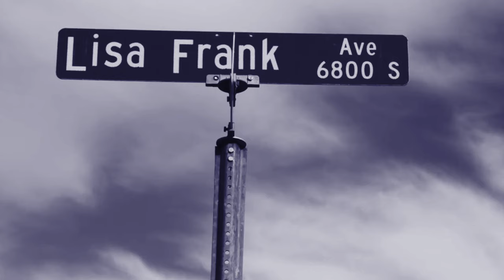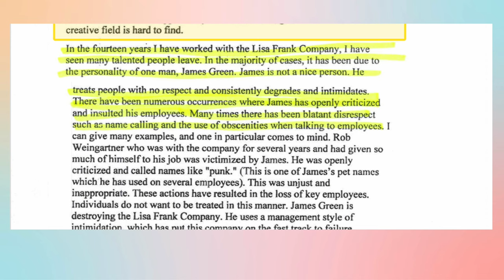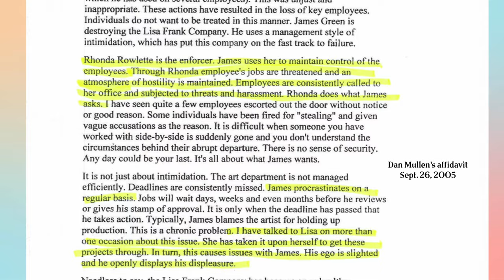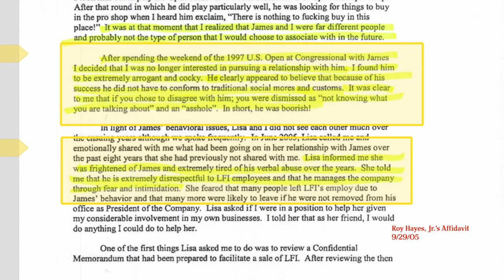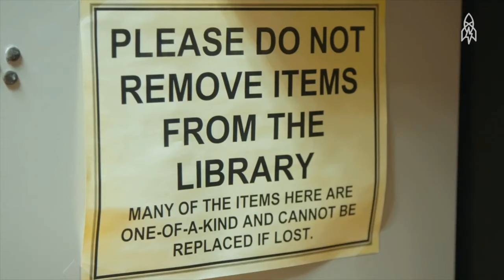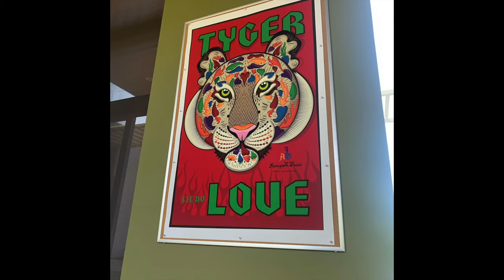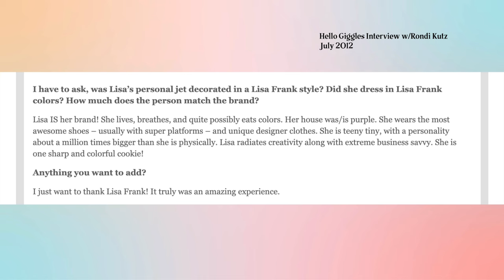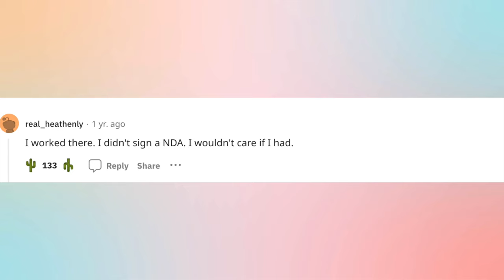The Troubling History Behind Lisa Frank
From her technicolor designs to her cute animal characters, Lisa Frank is what 90's dreams are made of! The world of Lisa Frank appeared cheerful and whimsical, but the behind-the-scenes drama was anything but unicorns and rainbows. In today's episode, we're going to look at the rise and fall (and rise again) of Lisa Frank. We'll try to uncover the truth behind the rumors, and find out the future of Lisa Frank, for both the brand and the woman herself. Join me on this wild ride!